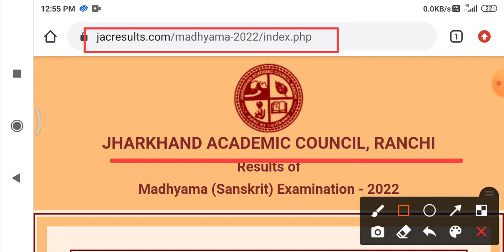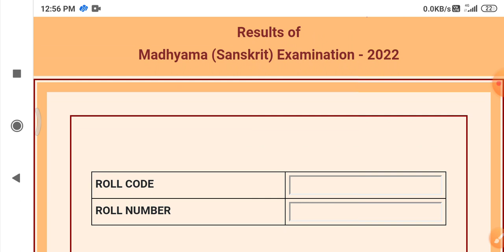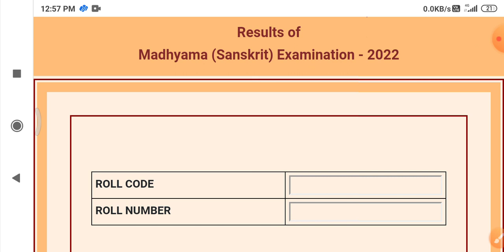झारखंड मध्यमा रिजल्ट आ गया | jharkhand madhyama result 2022 |यहाँ से चेक करें | jharkhand sanskrit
jharkhand sanskrit board result
jharkhand madhyama result 2022